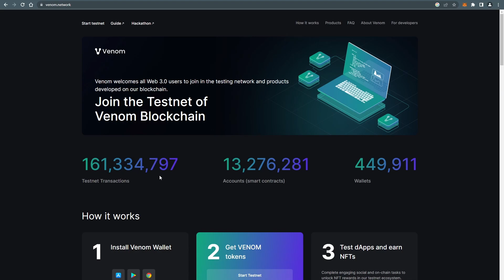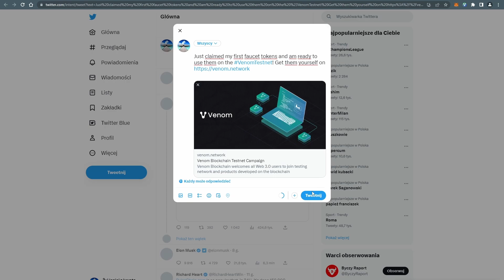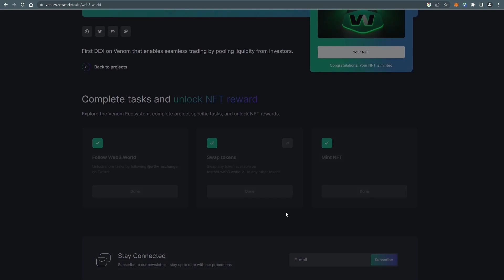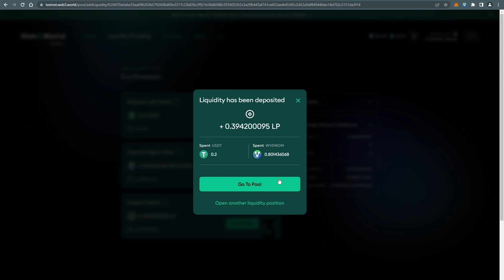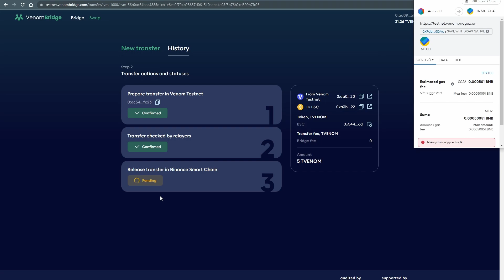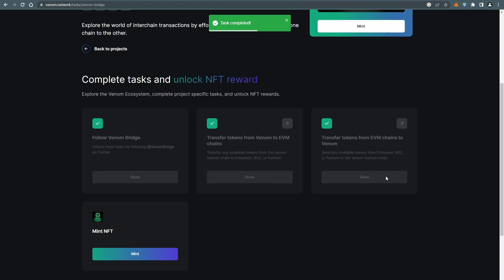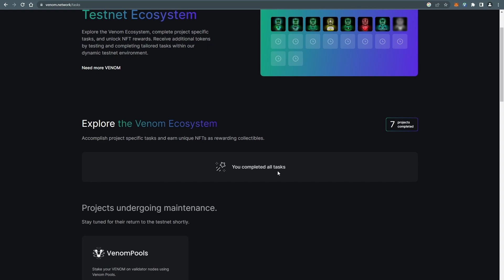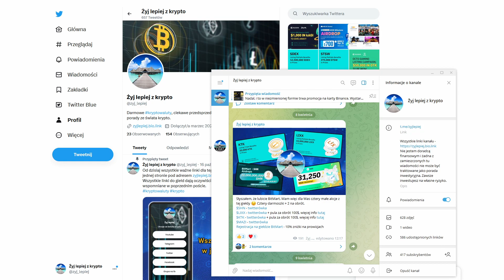Venom testnet krok po kroku - klikamy pierwsze zadania pod airdropa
Pierwsze zadania krok po kroku na sieci testowej Venom

00:00 Wstęp
01:48 Zakładanie portfela
02:48 Odbiór tokenów VENOM z kranika
04:11 Venom
05:11 Venom Wallet
06:02 Web3.World
10:38 Venom Bridge
14:29 Venom Stake
15:28 Oasis.Gallery
17:10 VenomPad
18:23 Dodatkowe tokeny z quizów
18:54 Discordy projektu

Dołącz do moich kanałów informacyjnych żeby być na bieżąco z najciekawszymi okazjami ze świata krypto:

💰 Od 75zł na Twój portfel przy założeniu konta na Revolut
Szczegóły promocji na telegramie.
Aktualne kody i zniżki na telegramie.
Giełdy kryptowalutowe:
👉 ByBit - nagrody pieniężne za wykonywanie zadań dla nowo założonych kont
👉 Binance - 10% DOŻYWOTNIEJ zniżki na wszystkich prowizjach
👉 BitMart - 10% zniżki na prowizjach
👉 MEXC - nagrody za zadania przy zakładaniu konta
👉 gate.io - aż 20% zniżki na prowizjach
👉 KuCoin - 10% zniżki na prowizjach
Otrzymaj bonus pieniężny za zastake'owanie min. 1000 CRO zyskując przy tym inne bonusy na giełdzie
Nie polecam giełdy zonda (dawniej BitBay) znanej z blokowania środków, wysokich prowizji i małej płynności na kryptowalutach.
💧 Darmowe serwisy z kranikami, o których opowiadałem w jednym z wcześniejszych filmów:
Ten film ani żadna jego część nie są poradą inwestycyjną w rozumieniu Rozporządzenia Ministra Finansów z dnia 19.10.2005 r. w sprawie informacji stanowiących rekomendacje dotyczące instrumentów finansowych lub ich emitentów (Dz. U. z 2005 r. Nr 206, poz. 1715).
Treść ma charakter informacyjno-edukacyjny. Zamieszczone w filmie treści to jedynie subiektywna opinia przedstawiającego, który nie jest licencjonowanych doradcą inwestycyjnym. Żadna z instrukcji i filmów przedstawionych na tym kanale nie daje gwarancji zysku, ani chociażby odzyskania wpłaconych pieniędzy. Zakup kryptowalut wiąże się ze sporym ryzykiem straty, która nie jest rekompensowana przez Bankowy Fundusz Gwarancyjny ani przez jakąkolwiek instytucję lub firmę. Wpłacając pieniądze na którąkolwiek giełdę/portfel/kupując kryptowaluty jesteś świadomy/a ryzyka utraty wszystkich środków i korzystasz z zamieszczanych tu poradników na własną odpowiedzialność.
Udostępnij jeżeli znasz kogoś, komu się ten materiał przyda i zostaw po sobie jakiś, choćby taktyczny komentarz. Wszelkie formy interakcji dają kopa do dalszego nagrywania i pomagają w rozwijaniu kanału 🙂